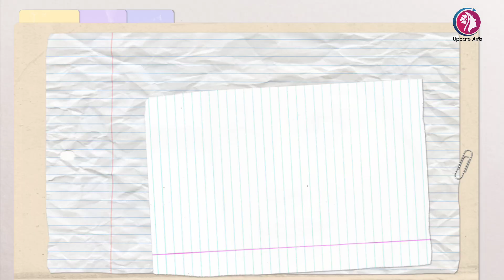HEBOH !! Farel Prayoga dan Arsy Beri Kejutan Di Acara Pernikahan Desy Ratnasari dan David Chalik